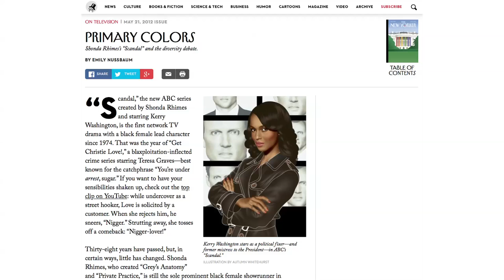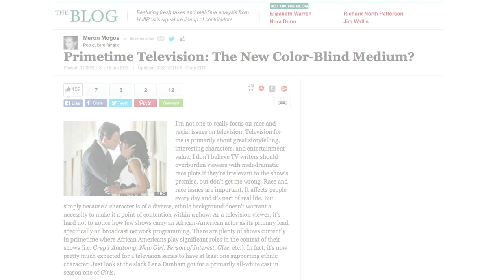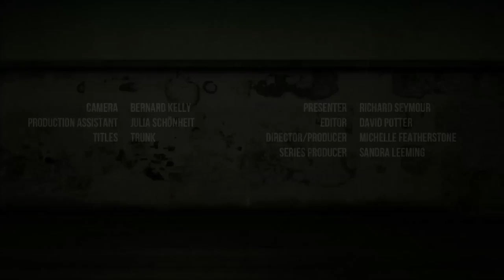Media Review - SCANDAL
Richard Seymour reviews one of the most popular shows on US television, the hit ABC series “Scandal.” teleSUR